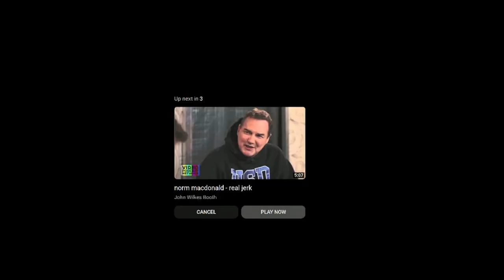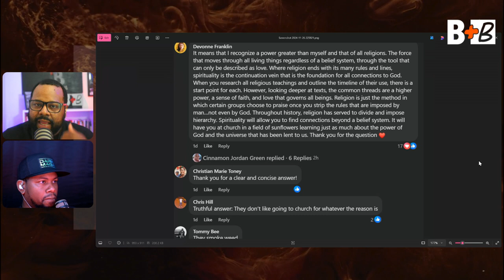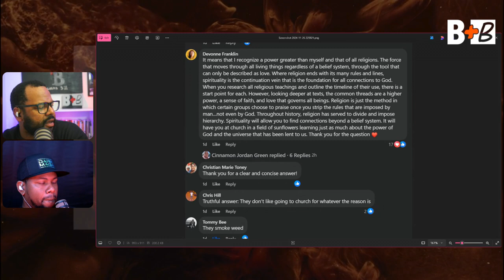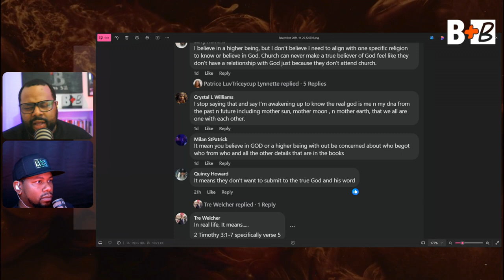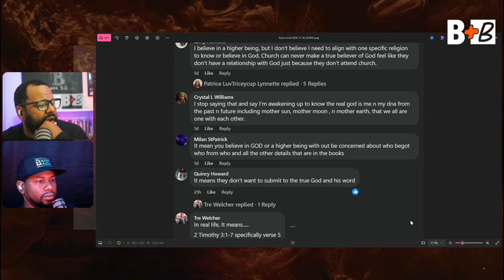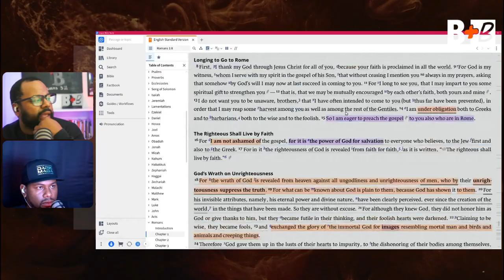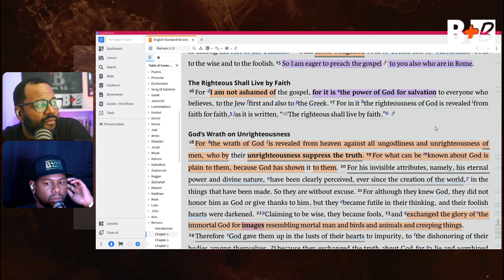Are People Still Claiming to Be "Spiritual" Rather Than "Religious"?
We interact with a recent social media post that highlights a very common adage within Christian circles - "I'm spiritual, not religious". What does it mean? Have people thought deeply about the implications? Can people be religiously spiritual? Are they even concerned with the truth?

Check out our podcast Black and Blurred on all major platforms!